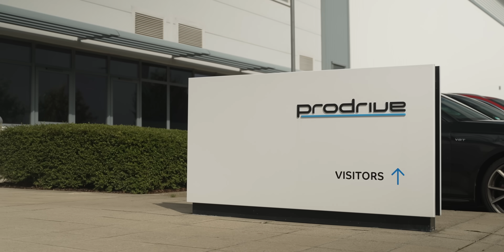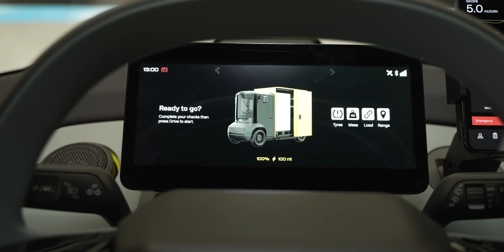This Tiny Electric Van Means BIG Business!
In this episode Robert takes a look around the ELM, a tiny electric vehicle that's redefining the future of last-mile delivery. This compact one-person van, classified as an L7e, is the only vehicle in its class that can carry a full-height pallet, even coming equipped with a pallet loader.Despite its small size, the ELM outperforms much larger vans. It occupies only 56% of the road space of a Citroen e-Berlingo but can carry 20% more volume and the same payload. This means that a significant portion of the UK's 910,000 small vans could potentially be replaced by ELM-like vehicles, freeing up massive amounts of space in our cities.With the average household receiving 200 packages per year, the benefits of using smaller, more efficient vehicles like the ELM would be felt by everyone! Join Robert as he finds out more!

00:00 Another EV startup?!
00:55 How many deliveries?!
01:30 ELM!
03:33 L7e Category
05:20 Smaller & bigger than a van?!
06:36 Concluding thoughts

Everything Electric (UK) SOUTH - Farnborough International - 11th, 12th & 13th October 2024
Everything Electric AUSTRALIA - Sydney Showground - 7th, 8th & 9th March 2025
Everything Electric (UK) LONDON - ExCel - 16th, 17th & 18th April 2025
Everything Electric EUROPE, USA & (UK) NORTH - dates for 2025, 2026 & 2027 to be confirmed